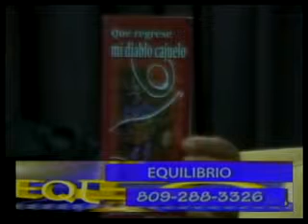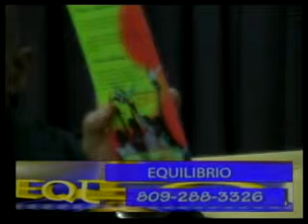EQUILIBRIO 11 07 2014.